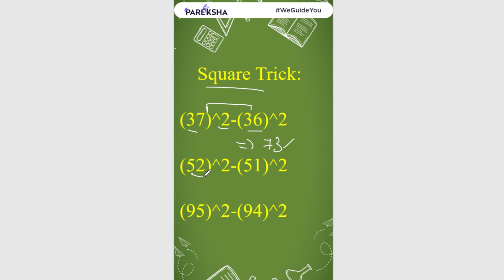Square Tricks | Maths Fraction Shortcuts | Simple ApsTricks in Tamil | Shorts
easy steps |  Maths Easy Methods | Aptitude Short tricks in Tamil